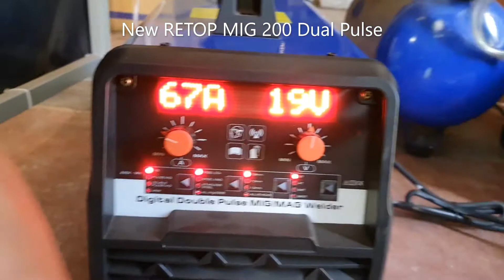RETOP Mig 200 dual pulse